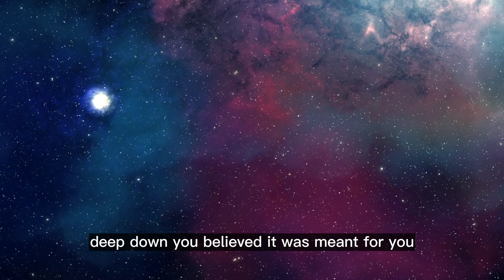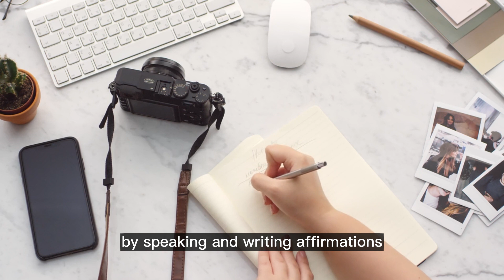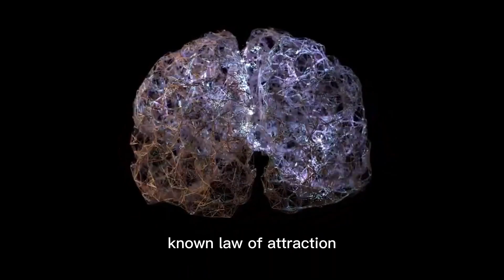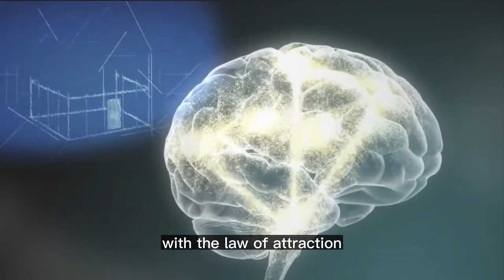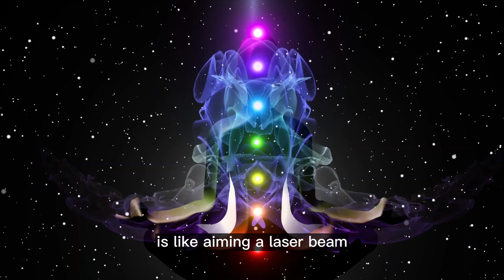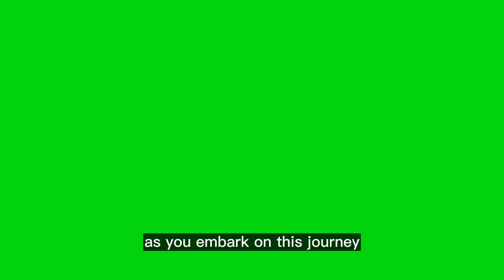MANIFEST in 5 Minutes, JUST DO THIS ! Law of Assumption - Neville Goddard